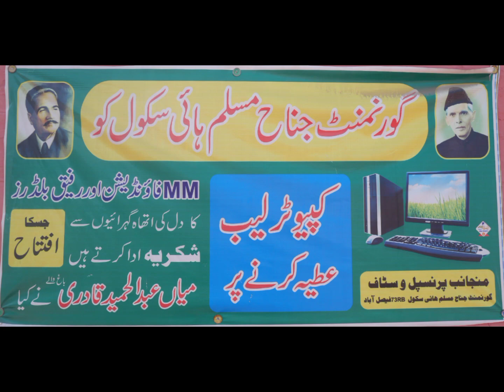Govt Jinnah.Mulsim.High School 73RB Tibbi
fg public school no.